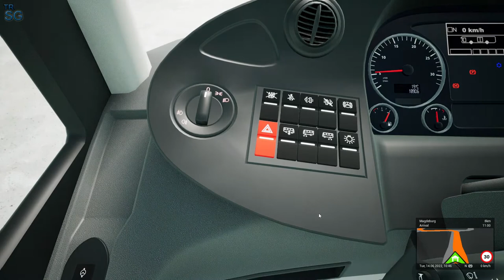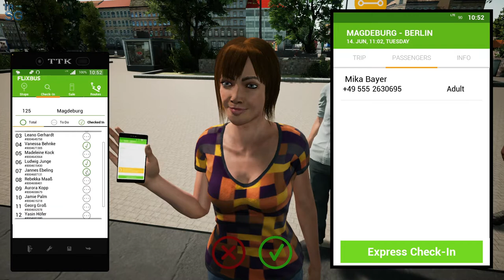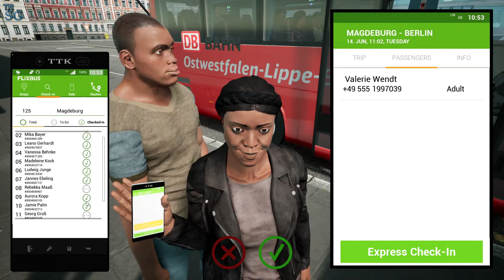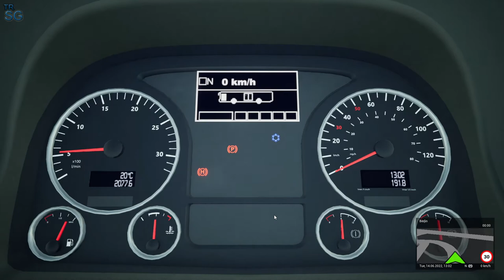FERNBUS SIMULATOR - Magdeburg to Berlin - MAN Lion's Intercity R62! #82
In this video I will continue my series in Fernbus Simulator! In this episode we will continue in Germany and we will make a trip from Magdeburg to Berlin with MAN Lion's Intercity R62!